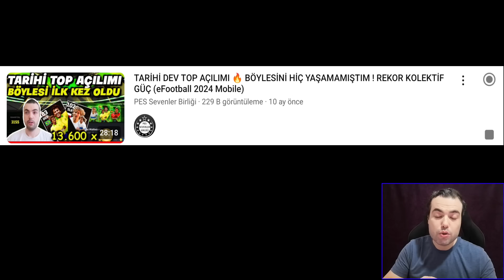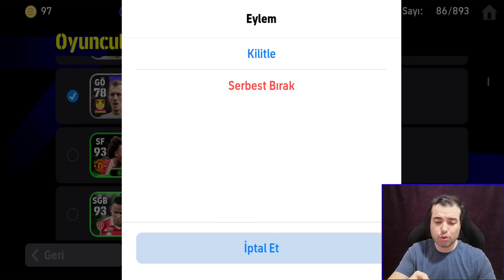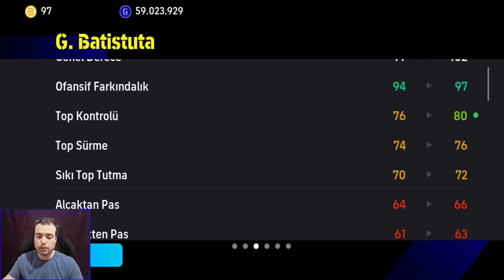TARİHİ TOP AÇILIMININ RÖVANŞI İÇİN 104 ZİCO AÇILIMI 💰 BU SEFER ERKENDEN GELECEK Mİ? eFootball Mobile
TARİHİ TOP AÇILIMININ RÖVANŞI İÇİN 104 ZİCO AÇILIMI ⚽︎💰BU SEFER ERKENDEN GELECEK Mİ ? eFootball 2024 Mobile